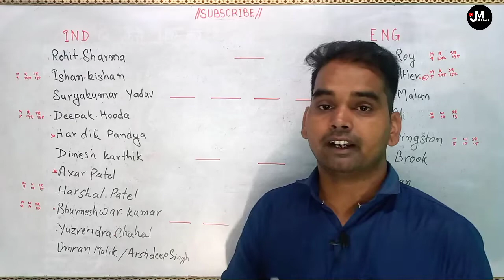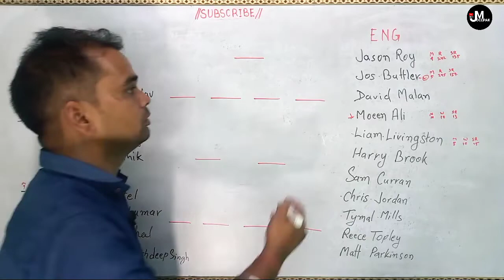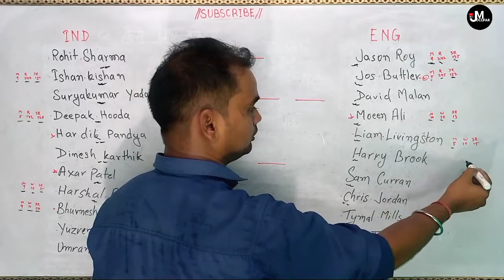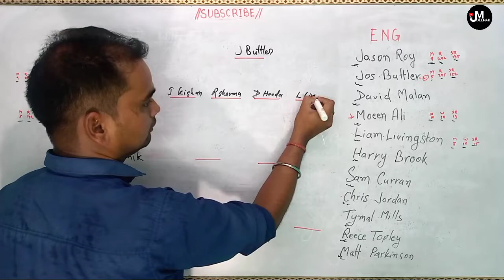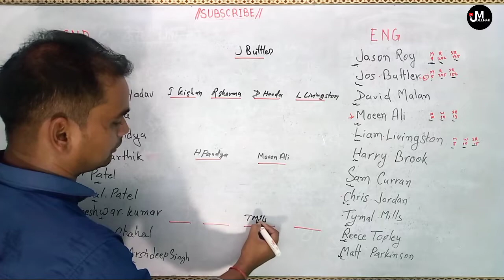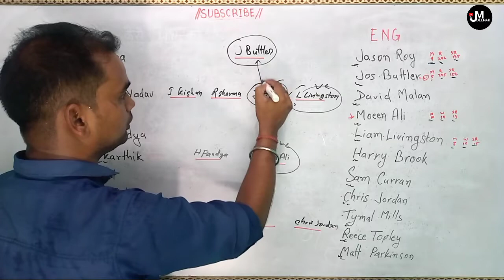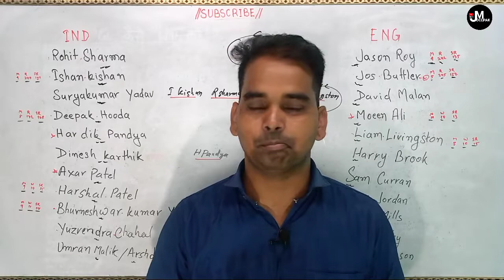IND vs ENG dream11 today's team prediction| IND vs ENG 1st T20 Dream11 Team| 07/07/2022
This video contains:
Ind vs eng d11 Team,
Ind vs eng dream11,
dream11 ind vs eng,
ind vs eng dream11 today match,
Ind vs eng 2022 d11,
ind vs eng dream11 T20 2022
ind vs eng dream11 prediction
ind vs eng dream11 analysis
ind vs eng playing 11 T20
ind vs eng dream11 2022,
Ind vs eng , Ind vs eng 2022,
ind vs eng playing today
ind vs eng , Mi vs Csk ,
dream11 ind vs eng  T20
ind vs eng T20 today match playing 11
ind vs eng dream11 t20
dream11 Ind vs eng  t20 2022